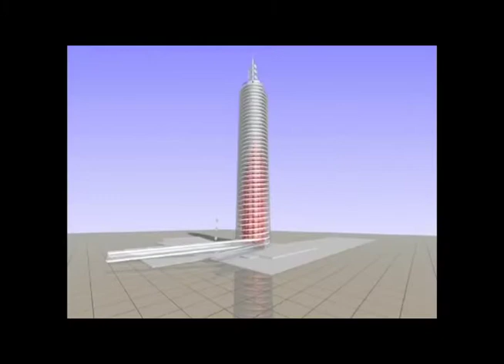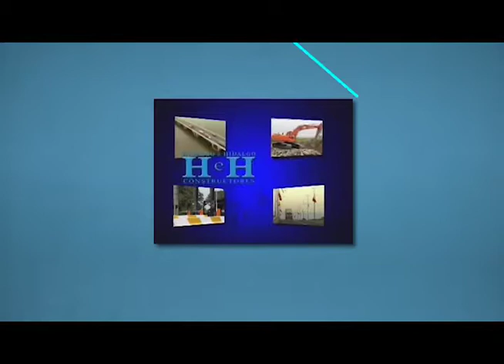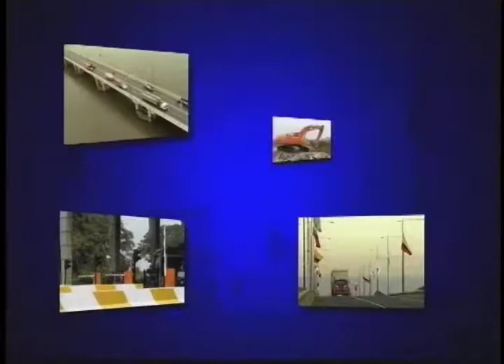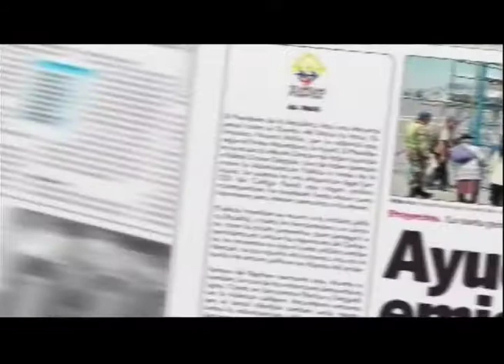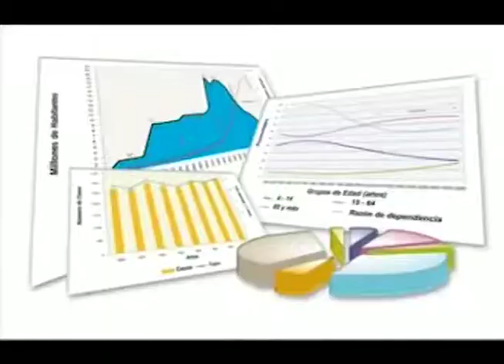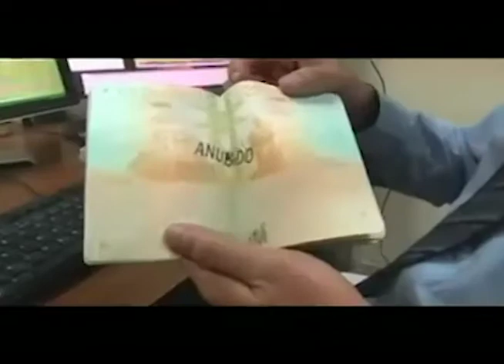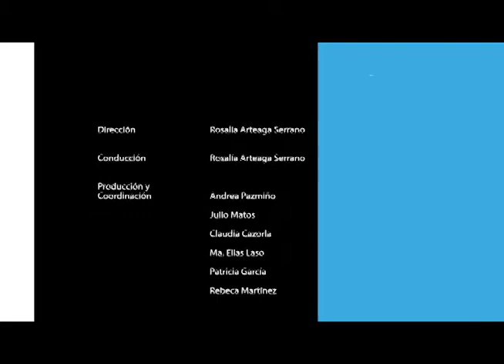Cara a Cara con Rosalía - Mauricio Bueno 22 Abril 2018